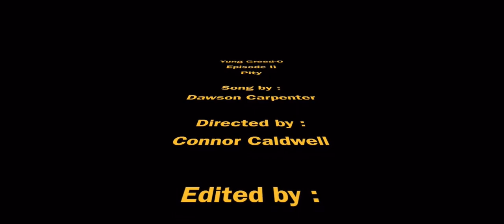Yung Greed0 - Pity (Official Music Video)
Music video for the 2nd 2018 single “Pity” dropped by Yung Greed0®️. Video recorded and directed by Connor Caldwell